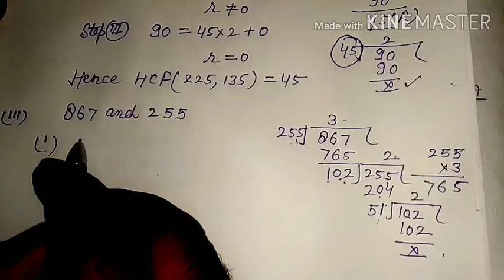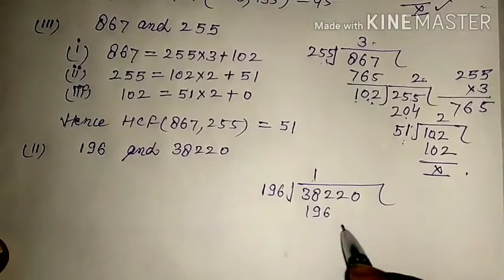Class 10th maths chapter1 ex. 1.1 Q. 1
Real numbers (Mathematics classes)